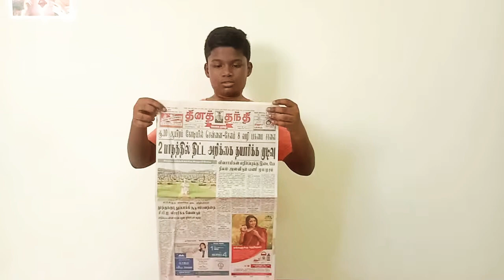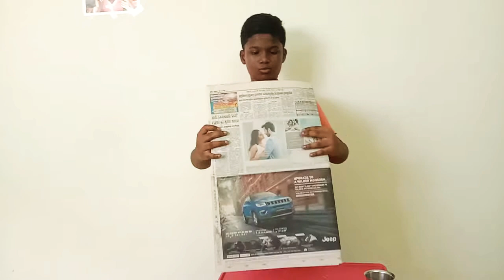Paper magic in Tamil Very Easy Method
Paper magic in tamil